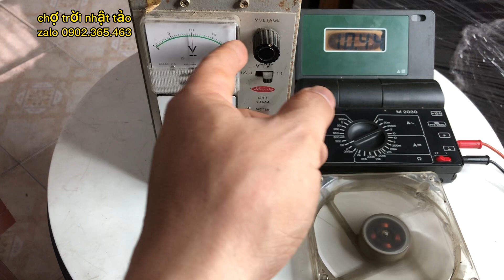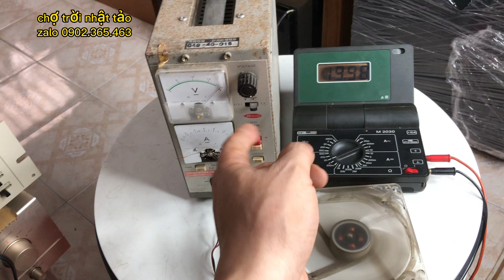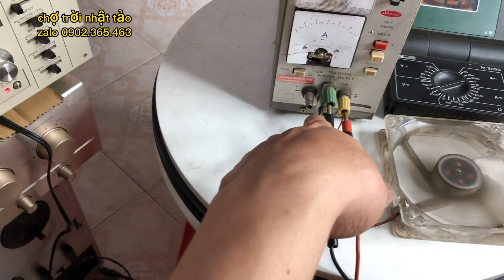ngày 20 tháng 11, 2022